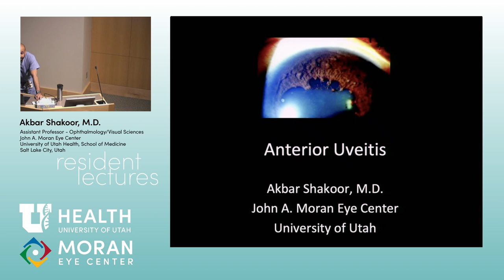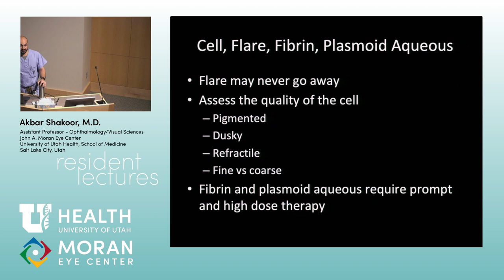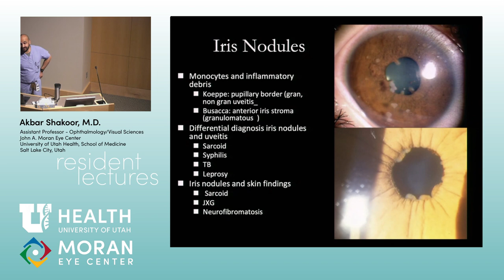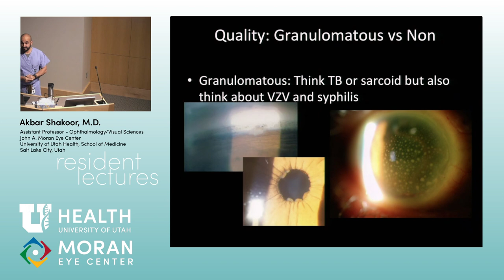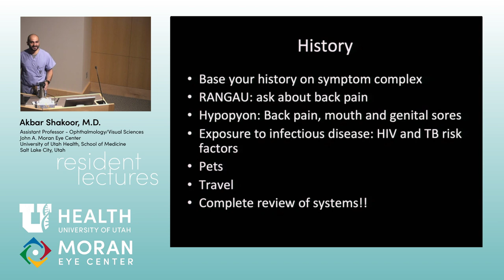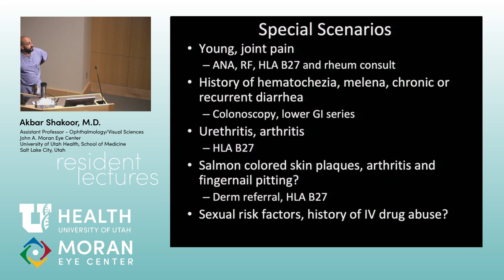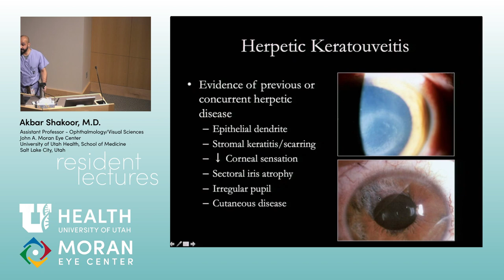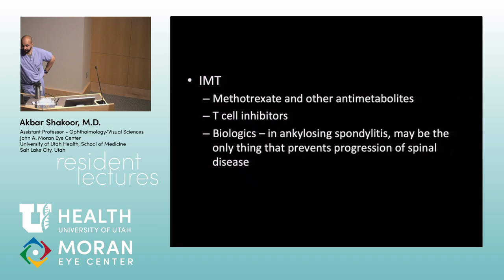Anterior Uveitis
Title: Anterior Uveitis
Author: Akbar Shakoor, MD
Date: 10/18/2019